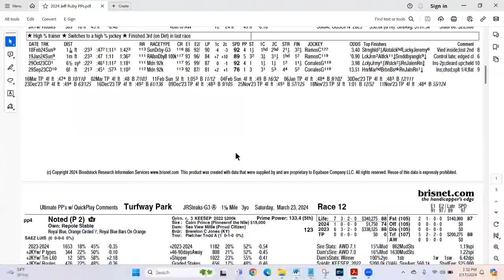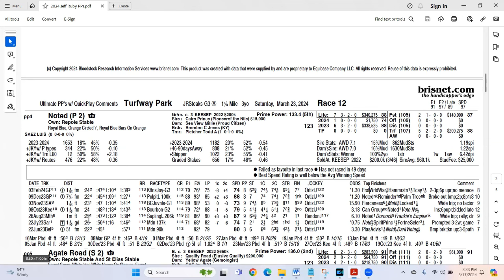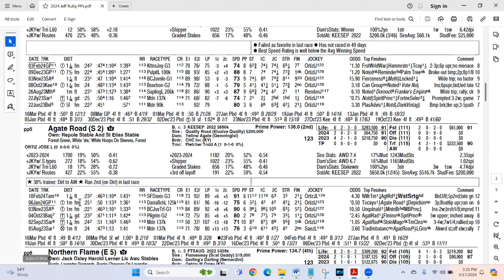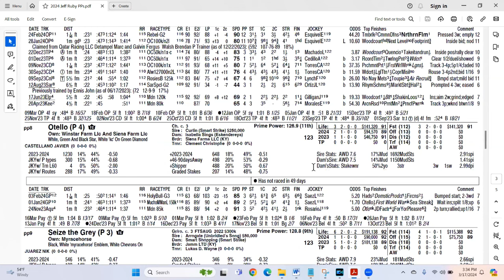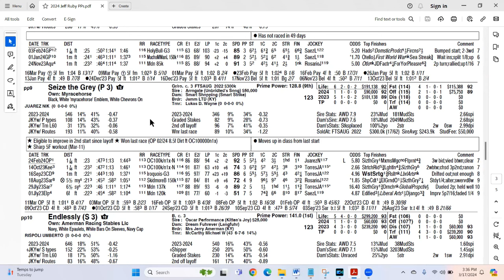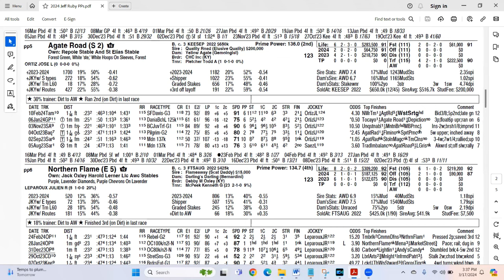2024 Jeff Ruby Steaks | Preview & Picks | Turfway Park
2024 Jeff Ruby Steaks Preview & Picks - Turfway Park
Horseracing Betting Handicapping (Sometimes) Picks & Plays.

KYDerby 150 Ticket info - as best I can find
You can try the direct approach first:

If your looking for reserved seating, that's going to cost you. You will need to sign up for the email notification on the seating you request: